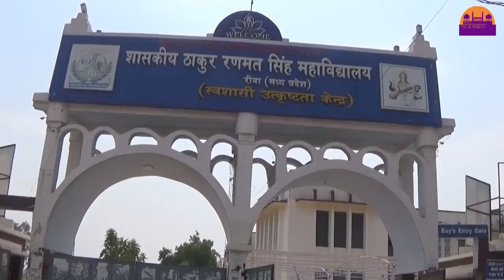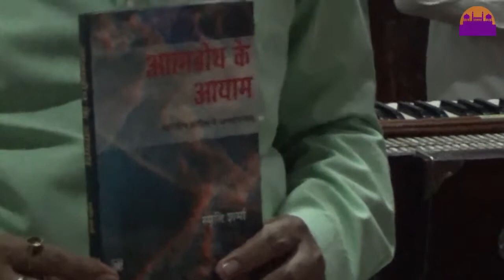T.R.S. कॉलेज में डॉ स्मृति शर्मा की पुस्तक का किया लोकार्पण ||REWA DARSHAN